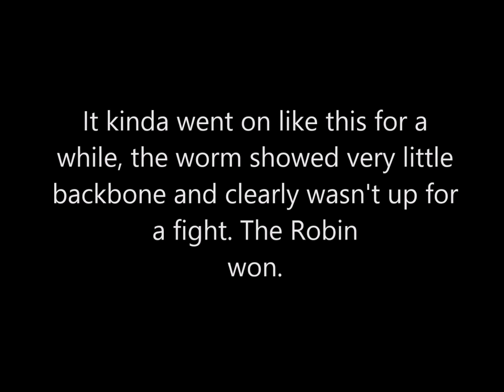A Robin eating a worm - Allotment Grow How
Ok, so this little Robin did battle with a worm the other day on the allotment. The outcome is predictable... but the Robin was certainly making a meal of eating the worm. Birdwatching is a lovely past time that the whole family can get involved in.

Here is another video that I think you would enjoy